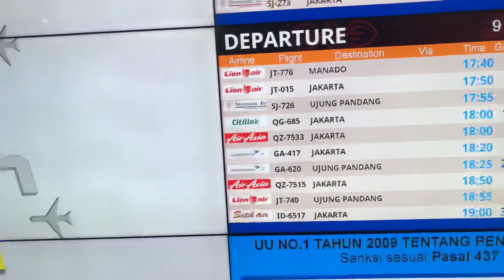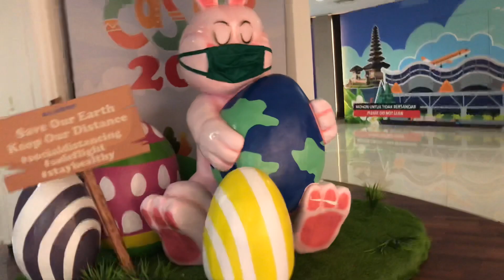Bali domestic airport